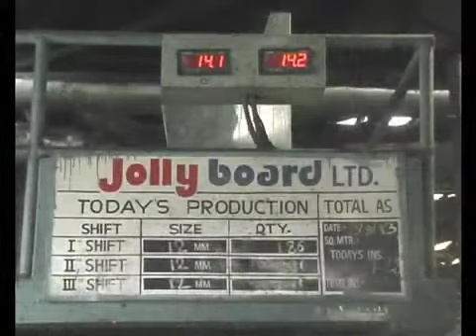Expansion Joint Filler Board / Bitumen Pad/ Mastic Sheets making